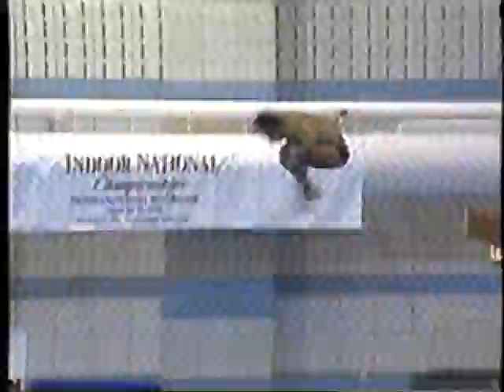307C No warm-up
Reverse 3 1/2 with no warm-up!